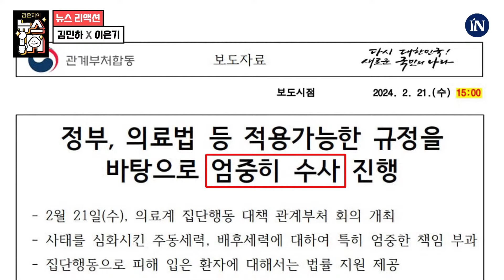의사랑 싸우는 대통령, 이게 나라냐? 윤석열은 총선말고는 눈에 들어오는 게 없냐!｜[김은지의 뉴스IN] 240222 방송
2024년 2월 22일 [김은지의 뉴스IN]

[뉴스리액션]
1) 집단행동 vs. 강경 대응
2) 여가부 폐지, 다시 시동?
3) 대표직 사퇴 거부한 이재명
4) 공수처, 윤석열 입건

| 출연: 김민하 시사평론가, 이은기 시사IN 기자

| 김은지의 뉴스IN
매주  월화수목 오후 5시 라이브

💥시사IN 유튜브 멤버십에 함께해주세요 :)